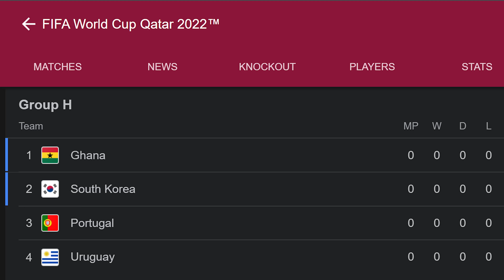Brazil vs Serbia | Portugal vs Ghana Preview | WORLD CUP 2022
Brazil is going to face Serbia tonight and Portugal will face Ghana. How can the teams line up? Can Brazil and Portugal get a comfortable win or we'll see another upset?

Timestamp
0:00 - Intro
2:23 - Brazil Vs Serbia
8:05 - Portugal Vs Ghana
11:51 - End Talks

Edited by- Ateeb
Peace Out